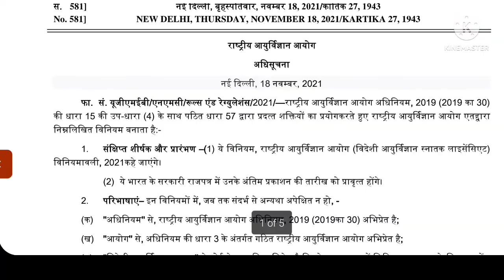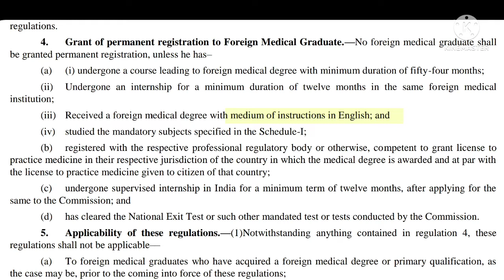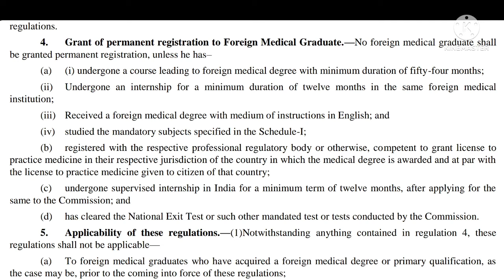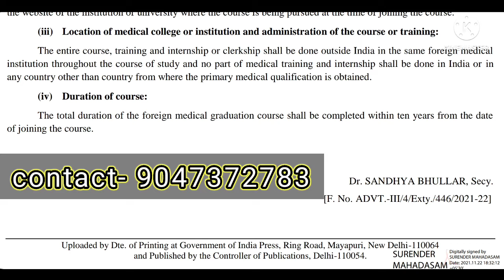NEW NMC GAZETTE 2021| CAN I STUDY MBBS IN ABROAD | BEST COUNTRY TO STUDY MBBS IN FOREIGN | DURATION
NMC foreign medical Gazette 2021 NEW UPDATE
MBBSinAbroad (BEWARE STUDENTS OF NEW RULE in NMC guidelines)

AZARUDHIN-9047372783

NEW GUIDELINES for foreign medical studies

MBBS HASHTAG